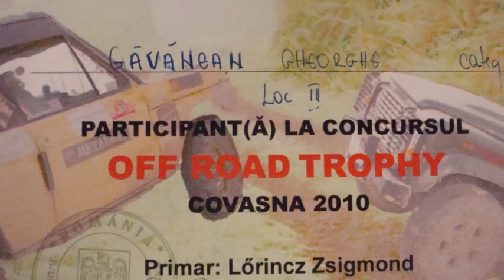Trophy Covasna 2010